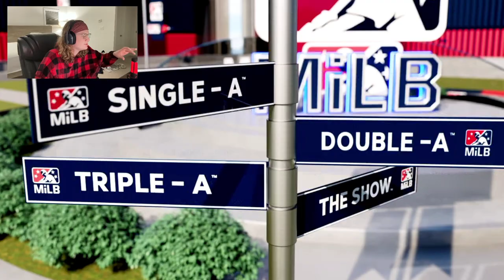MLB 23 RTTS Starting Pitcher PS5 | Taylor Gets Humbled Real Quick | Epi 3